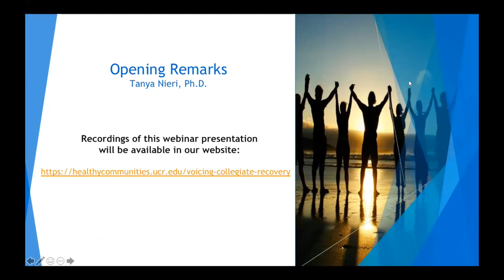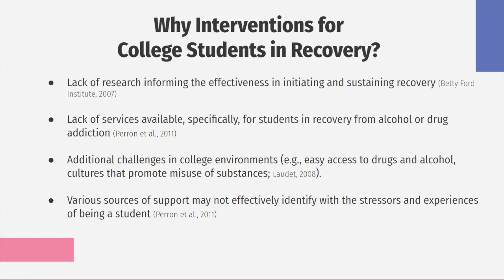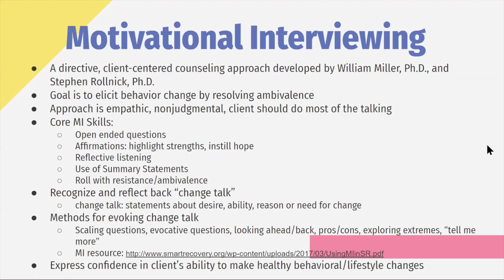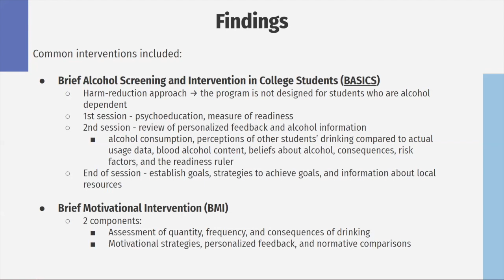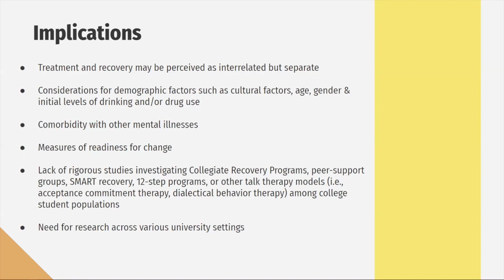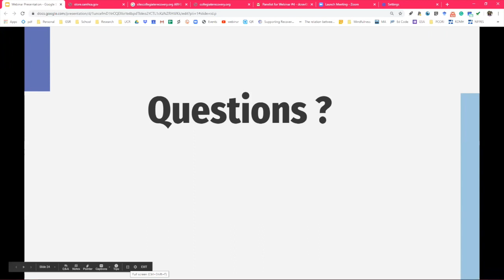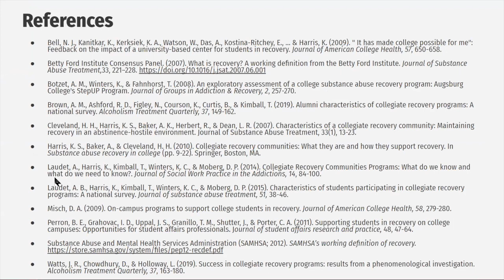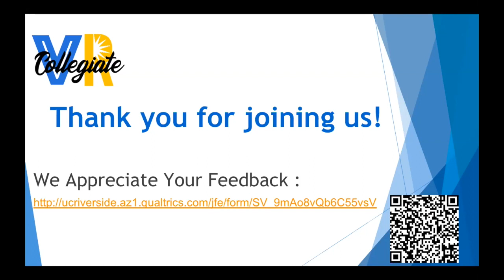Interventions for College Students in Recovery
This webinar discusses the interventions and services provided to college students in recovery. Participants learn about the collegiate recovery movement, relevant research, local resources, and the role of family, friends, and peers in collegiate recovery. Speakers provide an overview of what is known, what is not known, and what could be further researched to support students in recovery.